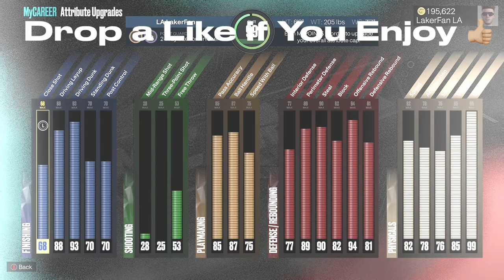LAKERFAN - MORE THAN A DEMIGOD - NBA 2K23 PURE SLASHER MIXTAPE!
In today's video I drop the "More Than A Demigod" mixtape in nba 2k23.
LakerFan's Ben Simmons pure slasher build.

HOW TO SUPPORT EVEN MORE BY BECOMING A "MEMBER"

✳️ Xbox GamerTag: LakerFan LA ✳️